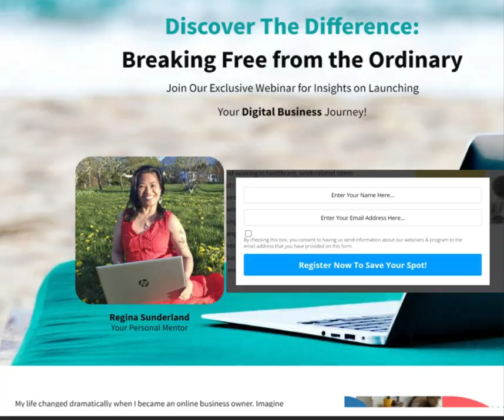Discover the simplest way to get started running an online business 3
𝐔𝐒𝐈𝐍𝐄𝐒𝐒 𝐑𝐄𝐒𝐔𝐋𝐓𝐒 𝐅𝐎𝐑 𝐓𝐇𝐄 𝐌𝐎𝐍𝐓𝐇 𝐎𝐅 𝐉𝐔𝐋𝐘 𝟐𝟎𝟐4.
We want to congratulate our business partners worldwide. Here are only a few of our achievers last month.  Wohoo!!!
We also want to share with you this amazing business workshop that is changing lives worldwide. So come aboard and start creating your dream lifestyle.
Watch our live complementary business workshop today at 5 pm PDT Canada.